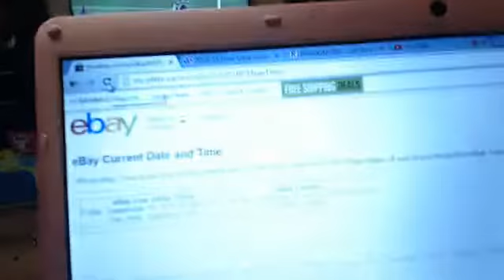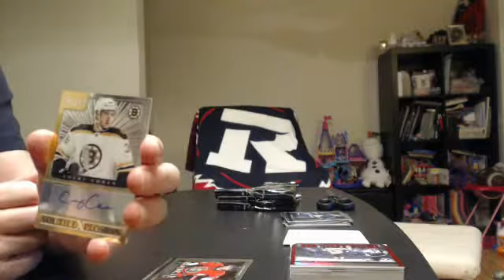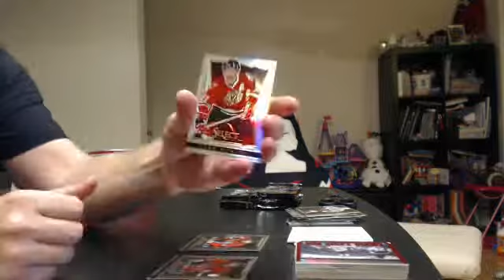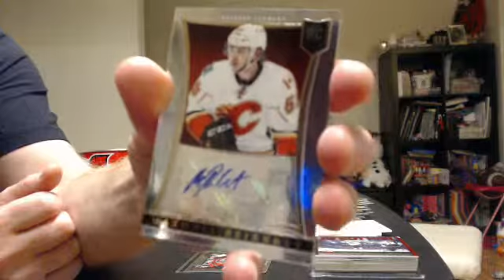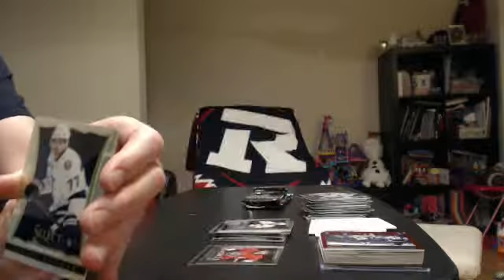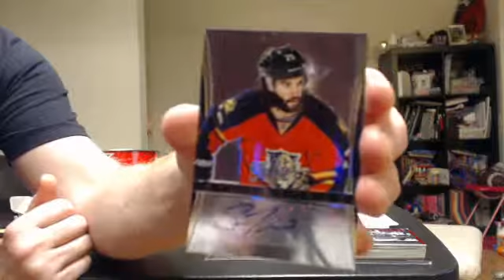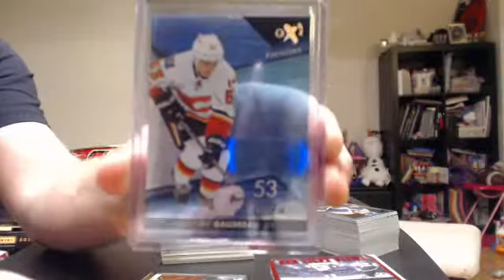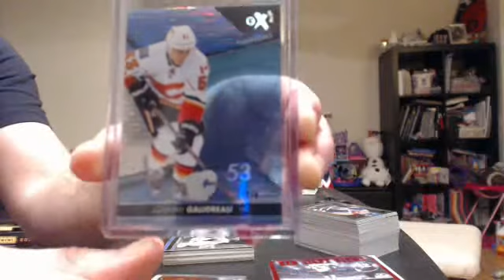Sept 18 Ebay Box Break Select